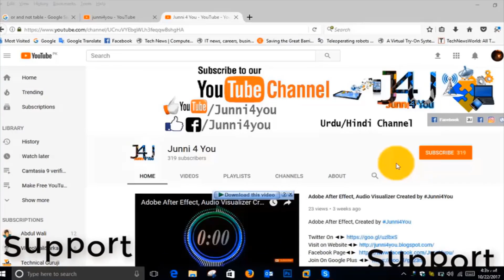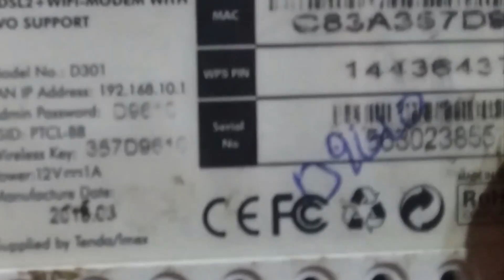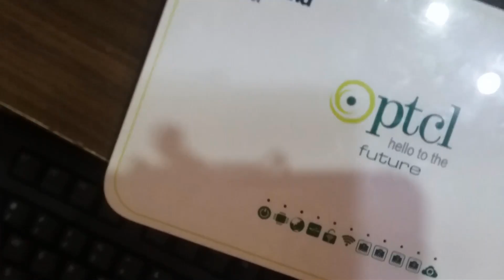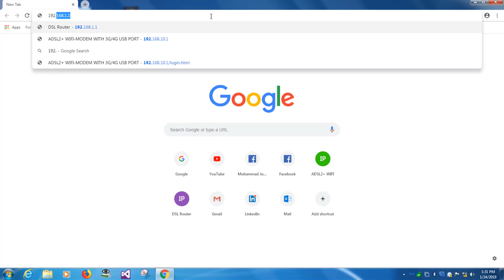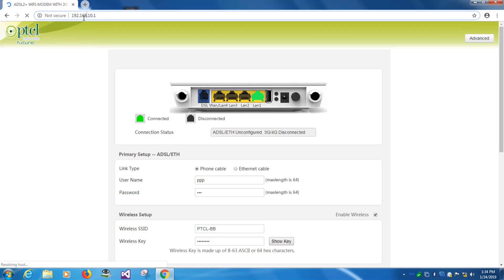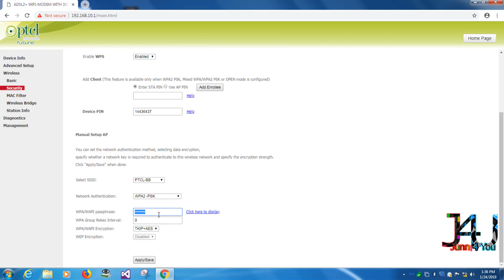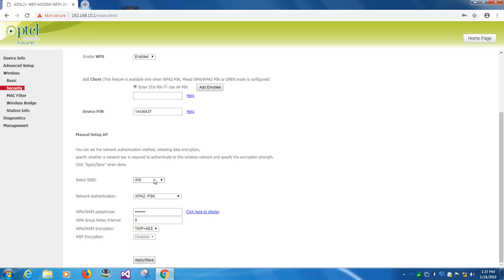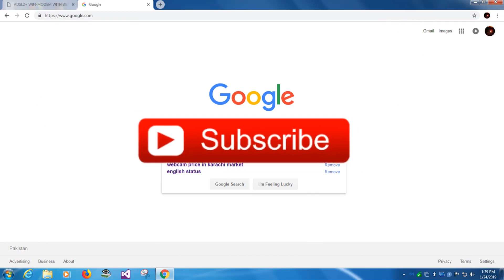How to use Ptcl modem as a Tp-link router in Urdu